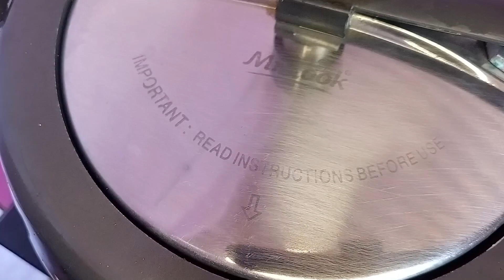Keema Stew Ki Zabardast Recipe | Unique Keema Stew Recipe.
shaheen's kitchen and lifestyle
keema Stew
keema Stew Ki Zabardast Recipe
keema
stew keema
dhaba style
restaurant Style
unique recipe
new recipies
tasty
easy
instant
quick and easy
dawat
lunch
dinner
non-veg Recipe

 Ingredients:
Oil 75gm
red Cardamom 1
garlic ginger paste 1 tsp